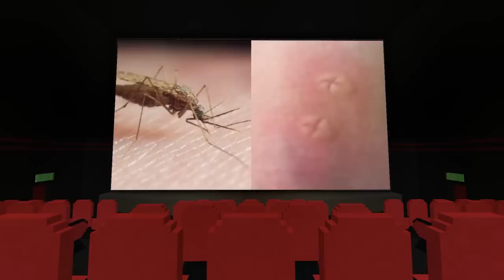🔥참을 수 있을까? 견뎌라! 분노참기 테스트🔥 빡치는영상 모음 (마인크래프트 상황극)